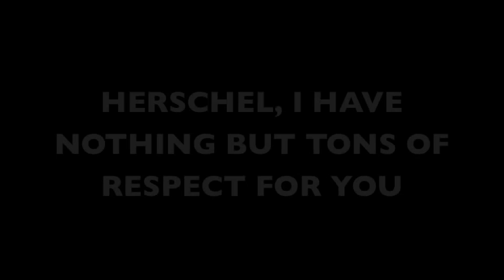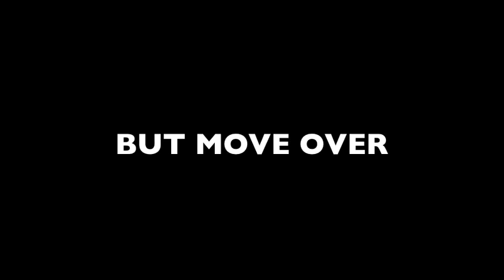Florida-Georgia 2009 Highlights: The Black Eye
Florida knocks off Georgia and Tim Tebow breaks the record for career rushing TD's.